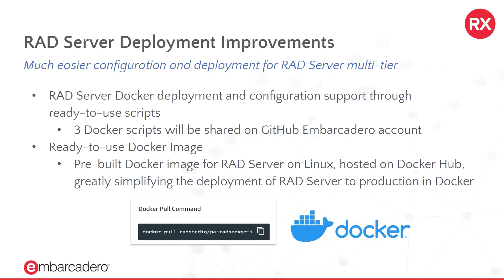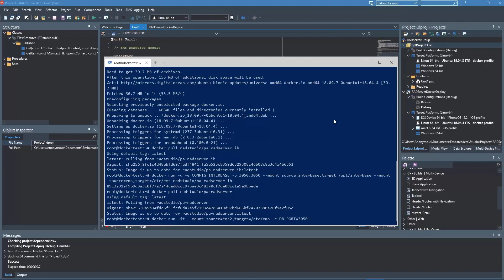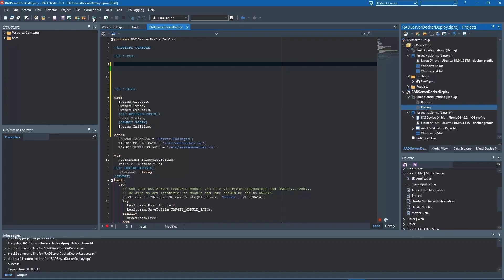What's New in 10.3.3 - RAD Server and Docker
See what's new for RAD Server in 10.3.3! Marco Cantu shows you how to use the new Docker deployment scripts to make RAD Studio even more powerful and accessible.